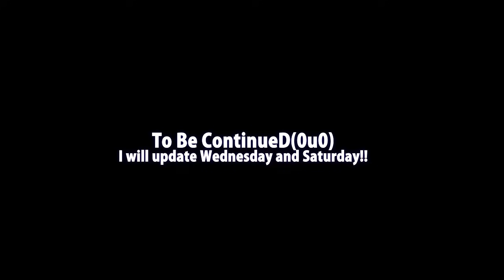PiroPito First Playthrough of Minecraft #57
I will update Minecraft video on Wednesday and Saturday!!
毎週水土（夜９時頃）更新!!
I'll give it a try!!(0u0)
第５７話いろいろ試してみる!!の巻
★I want to discover by myself!!(0u0)★
★Please No advise(no hints no tips) in Twitter comment(0u0)★
★Sorry I can't see all comments until end of Minecraft★
★So then You can comment freely in here(everything ok!!)★
★ようつべのコメント欄にはネタバレも何でもご自由にどうぞ★